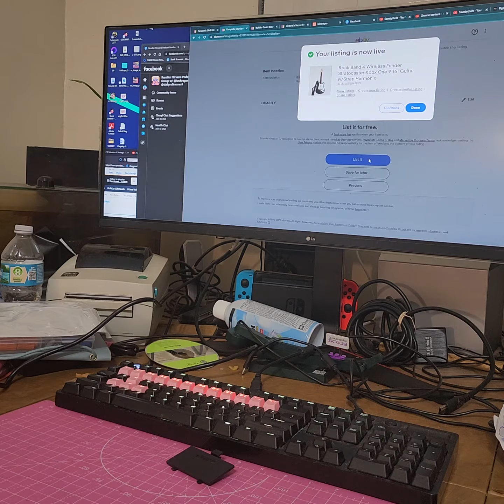button testing rock band 4 xbox one fender guitar 🎸